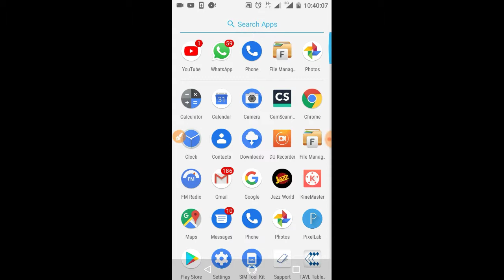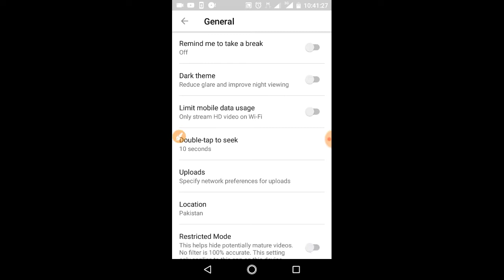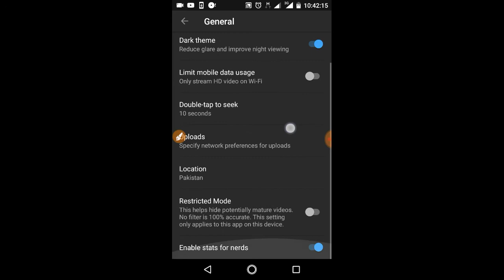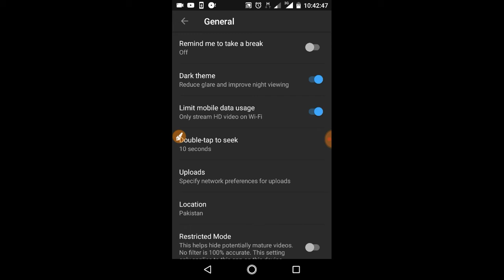YouTube main dark mod kasy on karin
Youtube main dark them on kasy Karen or Mbs kasy bachaye